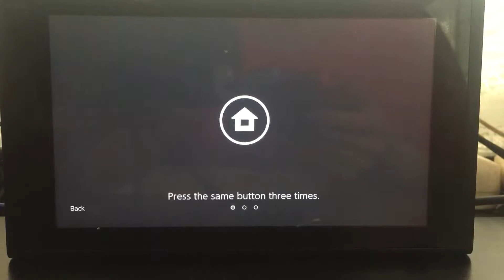Fire Emblem Three Houses Part 21